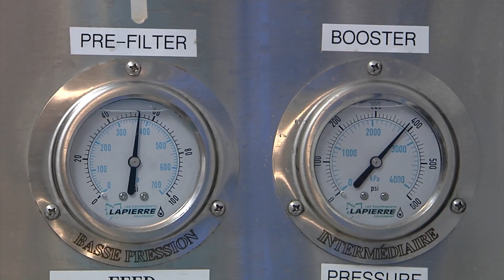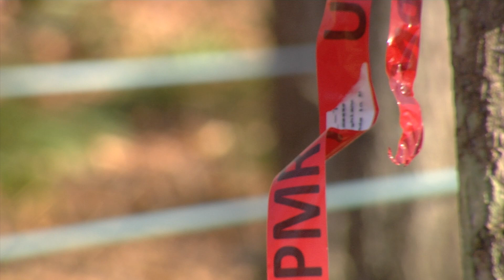02/06/24 Early Season Sugarmaking & Climate Resiliency in Maple Sugar Production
UVM Extension Maple Specialist Mark Isselhardt discusses early sugarmaking in Vermont and climate resiliency.